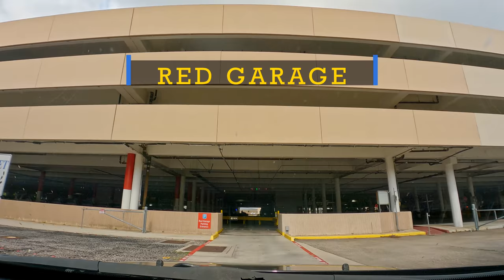Red Blue Garage Parking | Hobby Airport Drive Houston Texas I-45 North (4K)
Texas drive starting from South Houston to Hobby Airport via I-45 North. The video ends in Hobby Airport Parking Red Garage and Blue Garage
0:00 Blackhawk Blvd
0:32 Scarsdale Blvd
5:48 I-45 Freeway North
9:30 Freeway Exit Airport Blvd
11:00 Airport Blvd
15:08 Hobby Airport Parking
15:26 Hobby Airport Parking Red Garage
15:42 Hobby Airport Parking Blue Garage